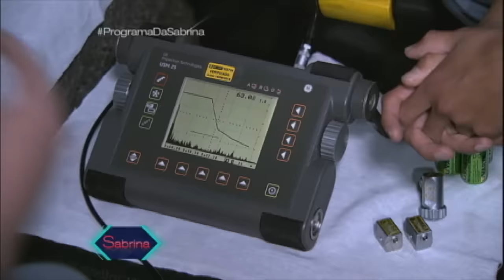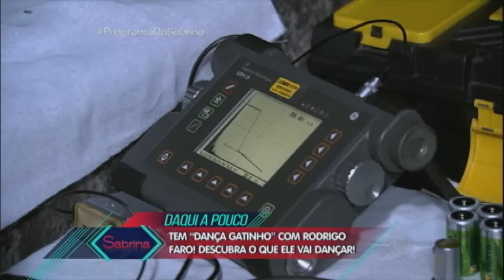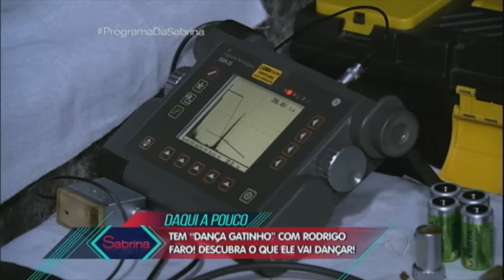Trabalho pesado: Sabrina ajuda a lavar os trilhos do metrô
Sabrina resolveu encarar uma madrugada de trabalho e ajudar os funcionários do metrô na manutenção dos trilhos. Confira!